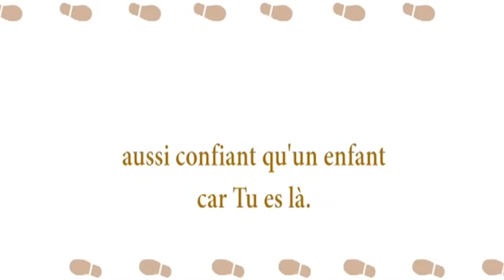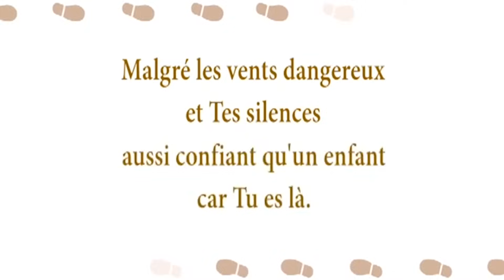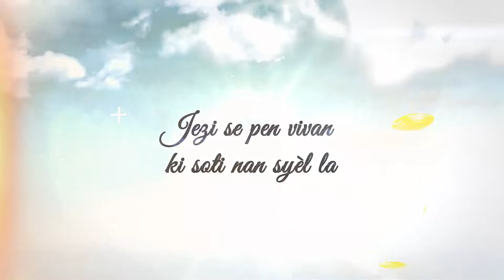Prière : Pain matinal | Samedi 11 Novembre 2023 | AFCH-HAÏTI TV